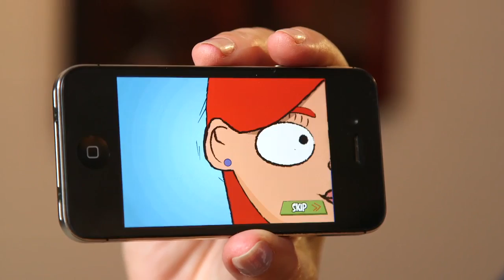Awesome Upstander: First Anti-Bullying Mobile Game for Kids - Dr. Susan Lipkins, Child Pyschologist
1.6 million children in grades 6 through 10 in the United States are bullied at least once a week and 1.7 million children bully others as frequently.  What if we could change the bullying epidemic with game play?

Awesome Upstander!, the first-ever anti-bullying game for young kids, is the most fun way to learn how to deal with bullies. Awesome Upstander! is a side-scrolling adventure where players must race through school cafeterias and bathrooms to rescue a target from a bully. To successfully rescue the target, players must collect enough friends to become upstanders and stand up to the bully together. Awesome Upstander! can be played for free or downloaded in the Apple App Store or Google Play for $0.99.